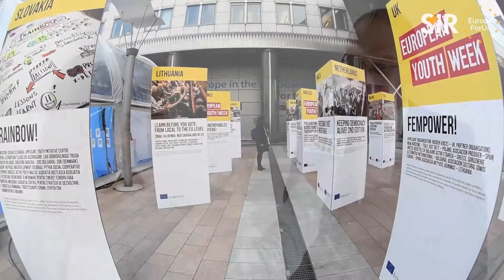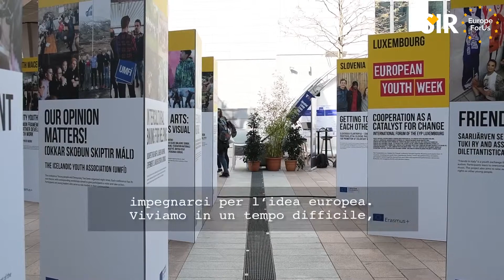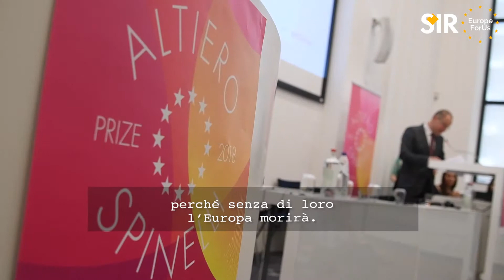EuropeForUs YouthWeek. Navracsics (Commissione Ue): “cultura, giovani e sport forza dell’Italia”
Il commissario europeo, che sta partecipando all'evento inaugurale della Settimana europea dei giovani a Bruxelles, incontra il Sir e parla di politica, Brexit, elezioni e delle grandi sfide che attendono l'Unione. "Dobbiamo essere creativi e innovativi, dobbiamo impegnarci per l’idea europea. Viviamo in un tempo difficile, ma sono ottimista: l’Ue avrà un futuro luminoso".